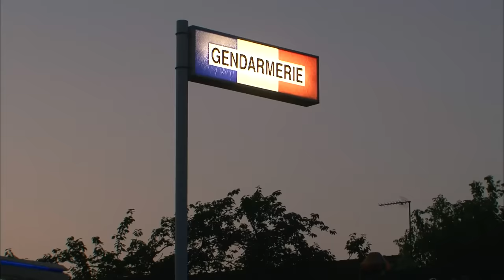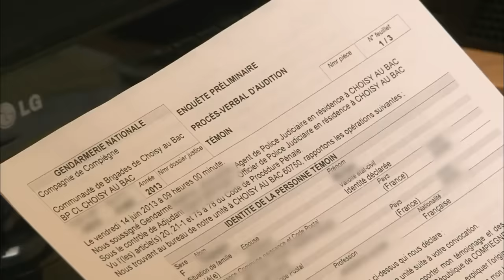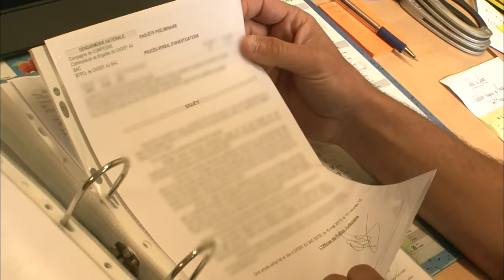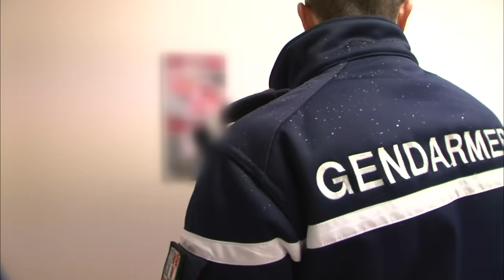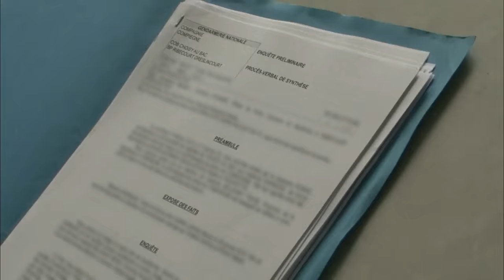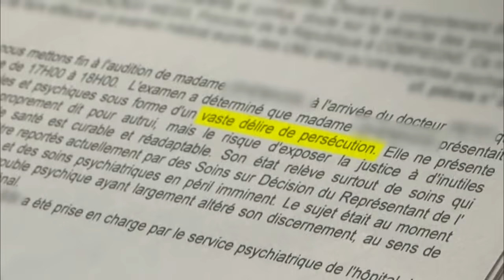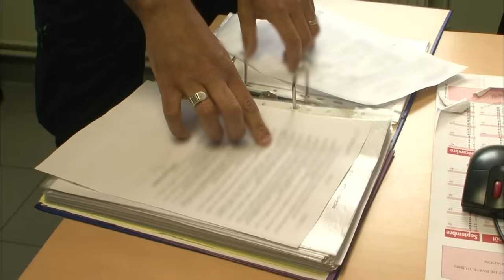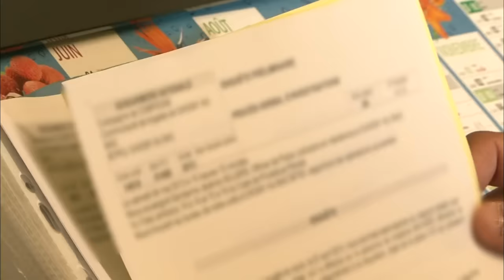Disparitions à Compiègne : la police sur une troublante affaire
La brigade territoriale de Choisy-au-Bac est confrontée à une série d'enlèvements de personnes vulnérables. Les victimes gravitent autour des camions des Restos du Coeur. Une femme de 63 ans a été séquestrée pendant 3 mois et l'agresseur pourrait être connu des victimes. L'adjudant-chef David et son équipe rassemblent des indices pour résoudre l'affaire.